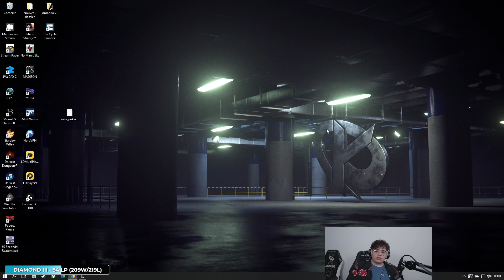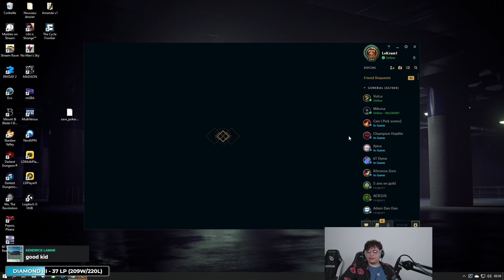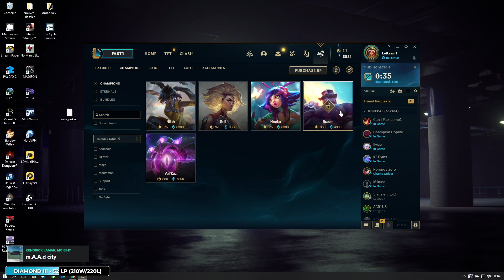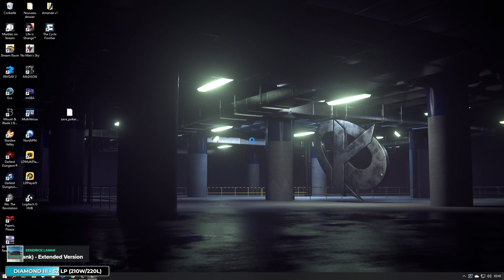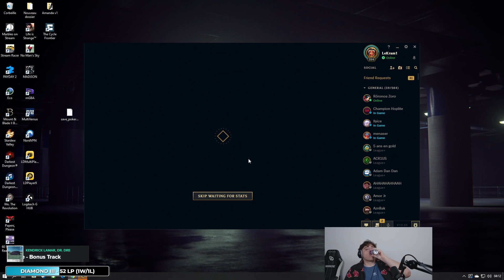EN MISSION 1v9 EN JUNGLE EN SOLOQ SUR LEAGUE OF LEGENDS part. 1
Première partie de la session SoloQ sur League of legends où je suis en mission 1v9